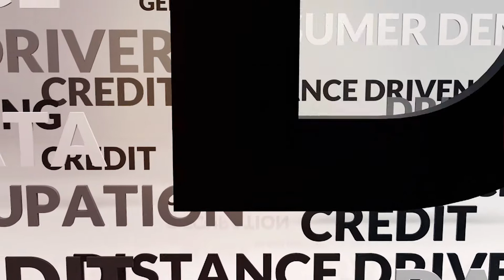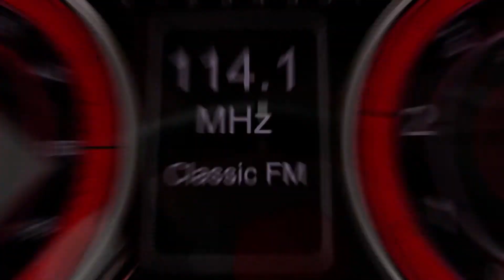LexisNexis Risk Solutions Vehicle Insights (Italian)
Take a tour of LexisNexis Vehicle Insights to learn how you can start leveraging vehicle data in automotive insurance right away. See how the automotive insurance industry is changing and understand why, with the advent of vehicle data, the car is becoming the star. Identify opportunities for insurers to use vehicle data to drive renewal strategies, consumer segmentation and provide enhanced customer experiences.